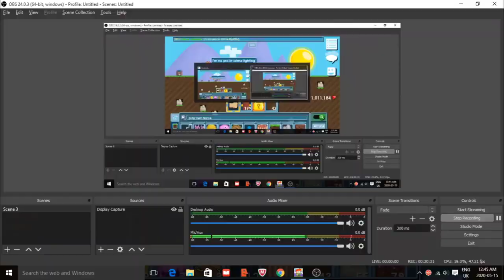THIS IS HOW I GOT 3 RINGS IN 1 HOUR IN CARNIVAL! (VERY EASY OMG!)| Growtopia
⭐️Can We Hit 500👍🏻 & 500💬?